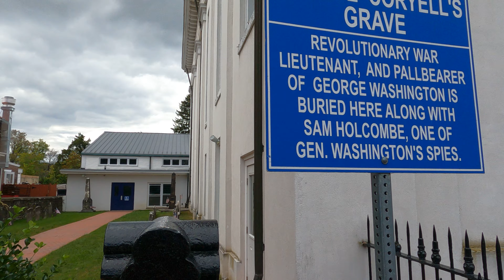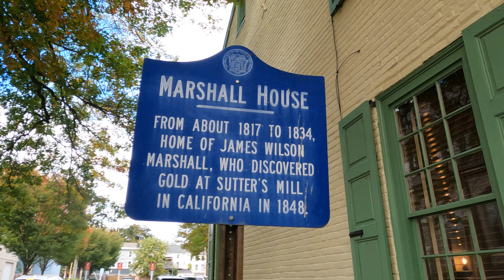⁴ᴷ⁶⁰ Walking tour of Lambertville, New Jersey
58°F / 14°C

Walking tour of Lambertville in Hunterdon County, New Jersey, via the following route: eastbound on New Hope-Lambertville Bridge → eastbound on Bridge Street → northbound on Union Street → eastbound on Jefferson Street → southbound on Main Street → westbound on Bridge Street.

Highlights:
00:00 - Walking eastbound on New Hope-Lambertville Bridge, crossing Delaware River
03:47 - Walking eastbound on Bridge Street
04:21 - Lambertville Station Restaurant and Inn
05:05 - Delaware and Raritan Canal
06:04 - Lambertville House
07:15 - Walking northbound on Union Street
08:25 - First Presbyterian Church
11:39 - Lambertville City Hall
13:27 - Centenary United Methodist Church
13:59 - Walking eastbound on Jefferson Street
15:56 - Walking southbound on Main Street
17:52 - Saint Andrew's Episcopal Church
20:55 - St. John the Evangelist Roman Catholic Church Parish Offices
21:17 - The Birdhouse Center for the Arts
22:06 - Walking westbound on Bridge Street
22:46 - Lambertville Hall
23:22 - St. John the Evangelist Roman Catholic Church

From Wikipedia:
"Lambertville is a city within Hunterdon County in the U.S. state of New Jersey. As of the 2020 United States census, the city's population was 4,139, an increase of 233 (+6.0%) from the 3,906 recorded at the 2010 census, which in turn had reflected an increase of 38 (1.0%) from the 3,868 counted at the 2000 census.

Lambertville is situated on the banks of the Delaware River in southwestern Hunterdon County, directly across the river from New Hope, Pennsylvania. In the 18th century, the area was named after various operators of ferries across the river to Pennsylvania, ultimately becoming known as Coryell's Ferry, after its owner, Emanuel Coryell. Coryell's Ferry was the western terminus of the New Jersey portion of York Road, which became U.S. Route 202, connecting New York City and Philadelphia. The community was named Lambertville in 1810, when the post office was established, in honor of John Lambert, a resident who had served as United States senator and acting governor of New Jersey, and who was responsible for the opening of the post office. In June 2022, The New York Times described Lambertville as a gay-friendly travel destination with a quieter vibe than New York's Fire Island."